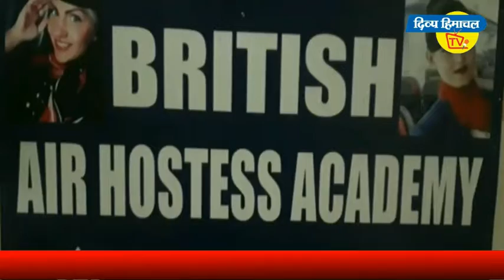दिल्ली के खत्री ने जीती बाबा लख दातापीर की माली। दिव्य हिमाचल वेब टीवी